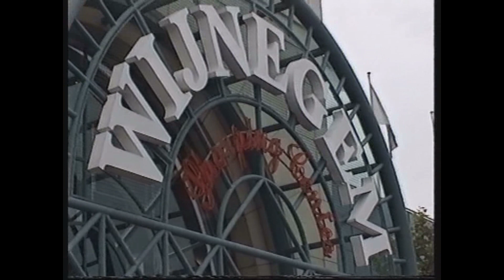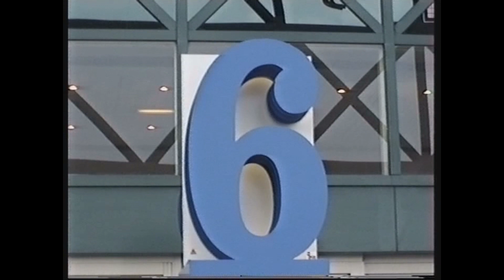VANDAAG ZIJN WE 25 JAAR GETROUWD !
Onze Huwelijksfoto's werd deels genomen in het Wijnegem Shopping Center, op Zaterdag 6 juni 1997.